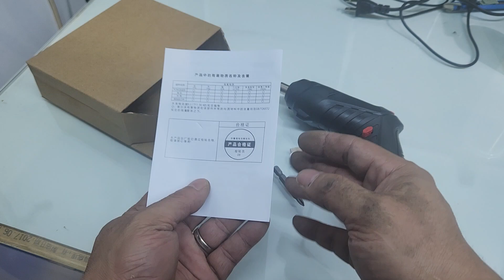【台灣現貨】家用充電式電動螺絲起子 （3.6V充電式）B10010C 迷你手電筒電動螺絲起子 多功能折疊式電動螺絲起子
產品名稱：家用充電式電動螺絲起子
最小扭力Nm：0.3
最大扭力Nm：4.5
空載轉速r/min：250
手把類型：手槍式/直式 可切換
旋轉方向：正轉/反轉 可調整
充電方式：USB充電
配件：產品配有螺絲
※購買此商品，本身須具有安裝/使用的知識跟能力，我司不負責安裝教學。

依消費者保護法之規定，消費者享有商品到7天鑑賞期(含例假日)之權益。
請注意，7天鑑賞期為「猶豫期」非「試用期」，商品一經拆封，恕無法接受退貨，
您所退回的商品必須是未經使用的全新狀態，包含完整包裝、配件、說明文件及贈品等。

ID = @daidai.tw